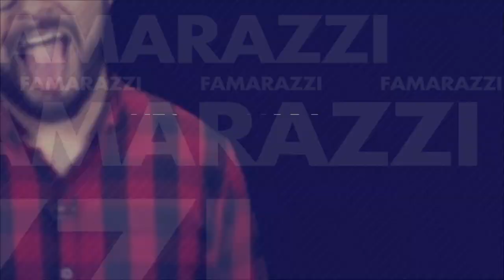Nuevo rumor de que Juan Gabriel está vivo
Héctor Acosta trae la información mas importante del mundo del espectáculo en Famarazzi.

¡Visítenos!